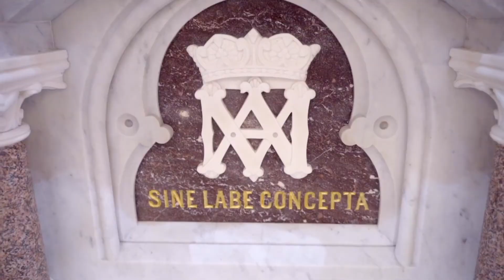The Queen of Peace by Reverend Charles Krieg, C.M. | 10/19/20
Watch the Sermon by Reverend Charles Krieg, C.M. on the topic of The Queen of Peace. Sermon starts at 18:00 | Mass and Novena

Below is an Act of Spiritual Communion that you can make during Holy Communion:

My Jesus,
Amen.

Jesus answered and said to him, “If anyone loves Me, he will keep My word; and My Father will love him, and We will come to him and make Our home with him. He who does not love Me does not keep My words; and the word which you hear is not Mine but the Father’s who sent Me.
“These things I have spoken to you while being present with you. But the Helper, the Holy Spirit, whom the Father will send in My name, He will teach you all things, and bring to your remembrance all things that I said to you. 2Peace I leave with you, My peace I give to you; not as the world gives do I give to you. Let not your heart be troubled, neither let it be afraid.